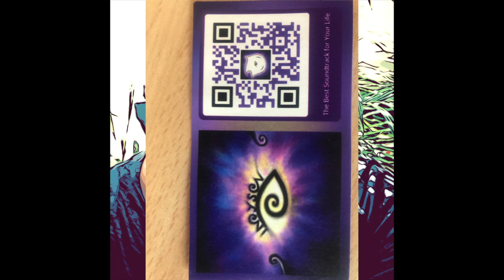summer breeze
Song by Ben Christa. C 2012. Vocals by Ju.